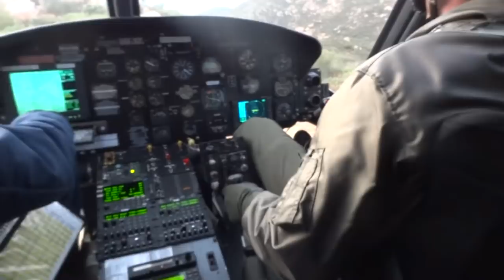San Diego Mountain Rescue - Helicopter Transportation at Iron Mountain Search